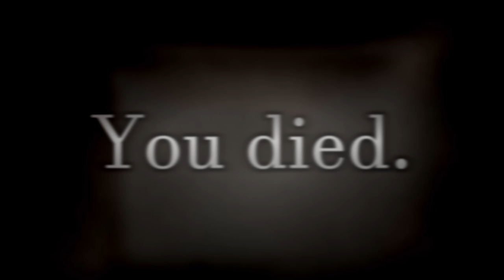Troubled times indeed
May the Gods of Tiles have mercy on your soul.

YouTube's codec really butchered that fade to black, didn't it …